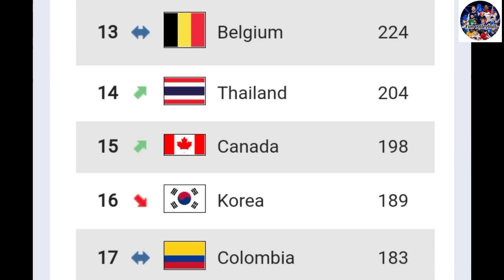สาวไทยปาดหน้าเกาหลีใต้ แซงเป็นที่3 ของเอเชียแล้ว!! อันดับโลกขึ้นมาที่ 14 สุดยอด!!😱🇹🇭